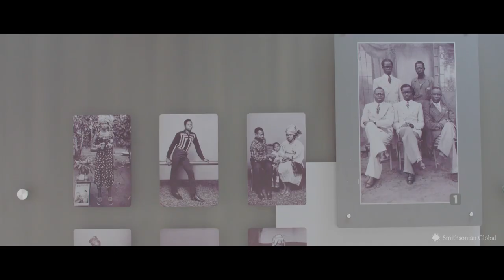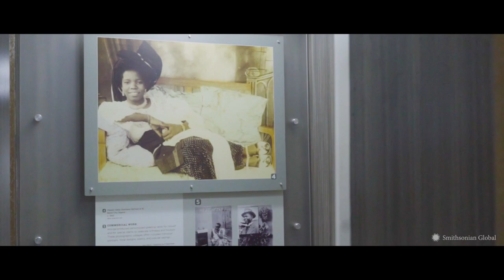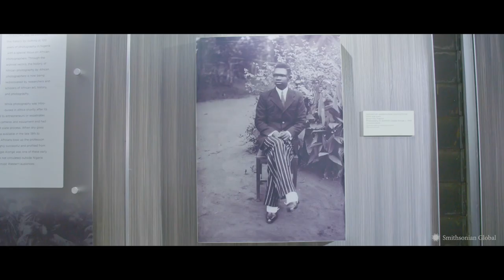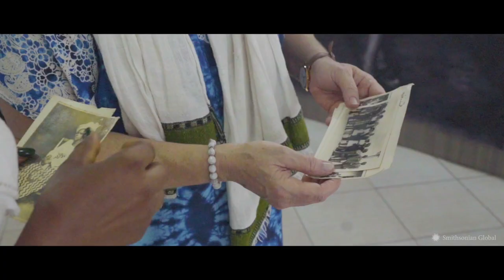The Alonge Project: Collaborating with the Benin Museum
When the Smithsonian's National Museum of African Art brought one of its exhibitions to Africa for the first time in its history, it not only brought the photography of S.O. Alonge back to his home of Benin City, Nigeria, but also helped renovate the National Museum of Benin and connected community members to their past.